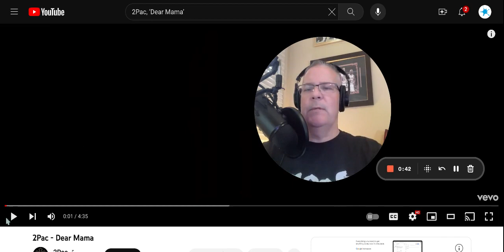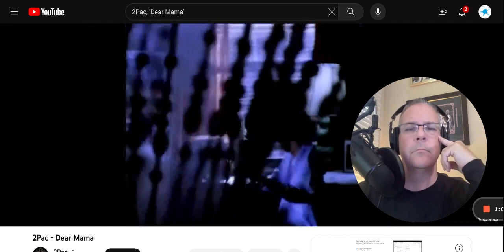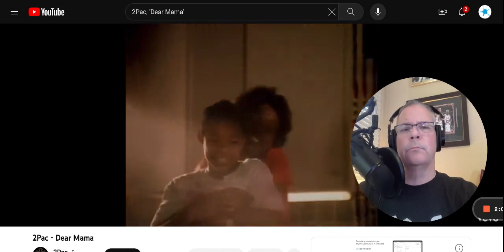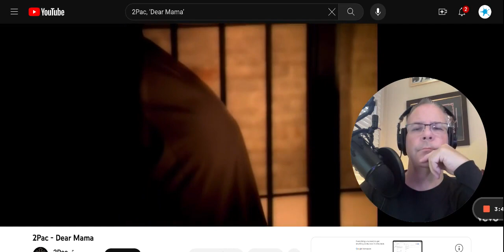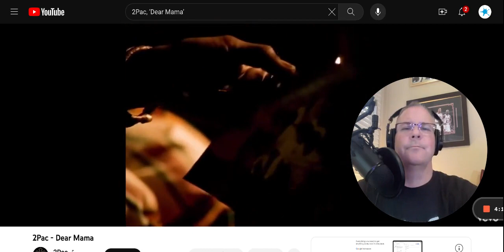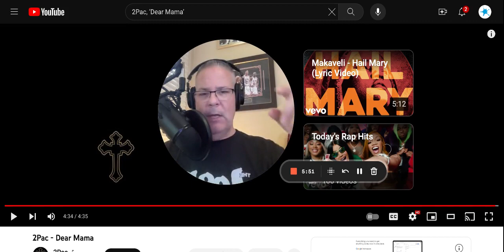First time listening to Tupac Shakur/2 Pac, 'Dear Mama' - Reaction Video.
First time listening to Tupac Shakur/2 Pac, 'Dear Mama,' I remember Tupac, but I never listened to his music, I found this song on the Rolling Stones Top 50 Hip Hop songs, I's never heard of it, so I Googled it, and this is what I learned...

"Dear Mama" is a powerful and heartfelt hip-hop ballad performed by the legendary rapper Tupac Shakur, released in 1995. This deeply personal and introspective track serves as a tribute to Shakur's mother, Afeni Shakur, and explores the complex relationship between mother and son.

Produced by Tony Pizarro, the instrumental for "Dear Mama" features a soulful and melancholic sample from Joe Sample's "In All My Wildest Dreams." The sample, combined with gentle piano chords and a subdued drum pattern, sets a contemplative and emotional tone for the song. Tupac's introspective lyrics and impassioned delivery further enhance the track's raw and honest portrayal of his emotions.

Lyrically, "Dear Mama" showcases Tupac's vulnerability and gratitude towards his mother. He delves into his childhood experiences, expressing appreciation for her sacrifices, unconditional love, and unwavering support. Tupac acknowledges the hardships they faced, including poverty, drug addiction, and systemic struggles, while emphasizing his mother's strength and resilience in overcoming those obstacles.

The song's narrative resonates with audiences on a deeply personal level, transcending the boundaries of rap and touching the hearts of listeners from diverse backgrounds. Tupac's ability to articulate his emotions with raw honesty and poetic lyricism creates a profound and relatable connection. "Dear Mama" embodies the universal love and gratitude many individuals have towards their mothers, making it an enduring anthem for motherhood and family bonds.

Upon its release, "Dear Mama" received critical acclaim and became one of Tupac's most celebrated and beloved tracks. It reached high positions on various music charts and became a mainstream success, introducing a broader audience to the introspective side of Tupac's artistry. The song's emotional resonance and timeless message have solidified its place as one of the most iconic and enduring hip-hop songs of all time.

Beyond its commercial success, "Dear Mama" holds significant cultural and social importance. The song humanizes Tupac and sheds light on the challenges faced by marginalized communities, highlighting the strength and resilience of single mothers. It serves as a testament to the impact of a mother's love and the indomitable spirit that can flourish in even the harshest of circumstances.

"Dear Mama" not only showcases Tupac's lyrical prowess but also his ability to transcend the typical confines of rap music. The song's introspective and vulnerable nature demonstrates his depth as an artist, elevating him as a poet and storyteller who could evoke a range of emotions through his music.

Even years after Tupac's untimely passing, "Dear Mama" continues to resonate and inspire. Its timeless message of love, appreciation, and the power of maternal bonds remains a universal theme. The track serves as a reminder of Tupac's profound impact on the rap genre and his ability to connect with listeners on a deeply emotional level.

"Dear Mama" stands as a testament to Tupac's artistry, showcasing his ability to combine poignant storytelling, introspection, and social commentary. It remains an essential part of his legacy and a testament to the enduring power of music to touch hearts and evoke powerful emotions.

Cheers, Enjoy!
CraVemarketplace